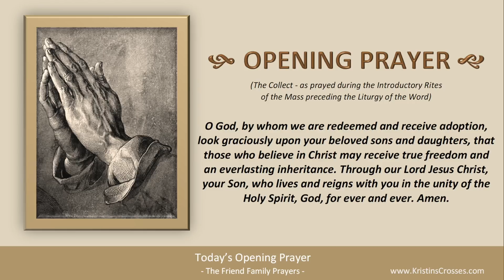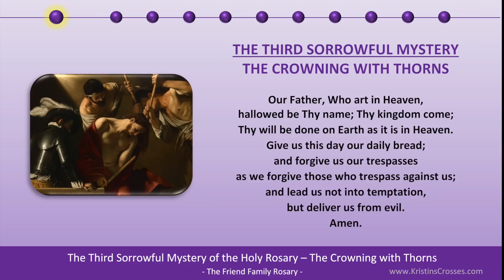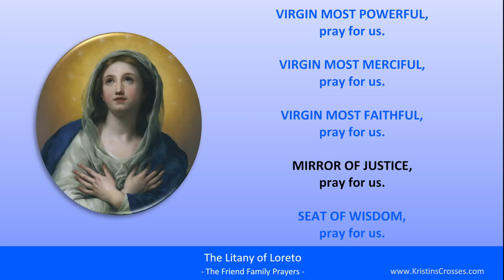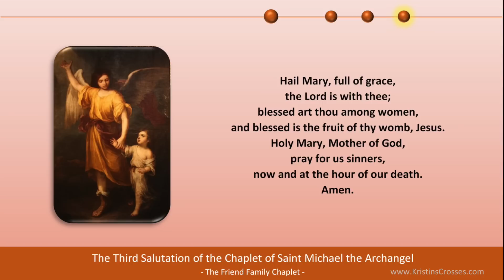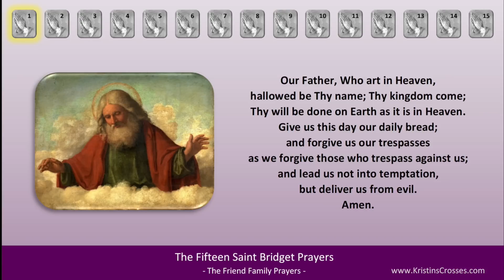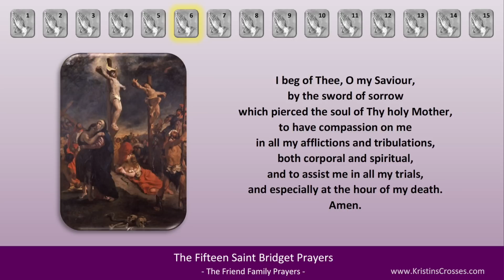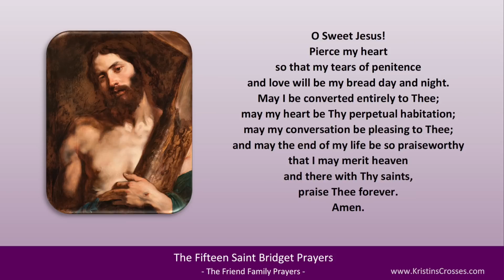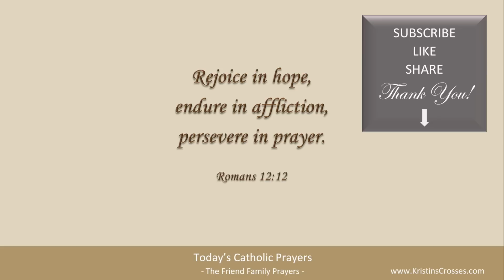Today's Catholic Prayers 🙏 Tuesday, September 6, 2022 (Gospel-Reflection-Rosary-Prayers)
Pray with us! Prayers for Tuesday, September 6, 2022. Tuesday of the Twenty-Third Week in Ordinary Time.

0:00:00 TODAY'S CATHOLIC PRAYERS 9/6/2022
0:00:20 Today's Devotions
0:00:34 Today's Opening Prayer
0:01:05 Today's Gospel Reading
0:02:19 Today's Gospel Reflection
0:04:10 Today's Rosary - Sorrowful Mysteries
0:23:48 List of Today's Prayers
0:23:59 Litany of the Blessed Virgin Mary
0:29:19 Angelus
0:31:09 Prayer to St Joseph
0:32:50 Prayer to My Guardian Angel
0:33:17 Chaplet of Saint Michael the Archangel
0:51:05 Fifteen Saint Bridget Prayers
1:16:35 Twelve Year Prayer
1:27:41 Concluding Prayer